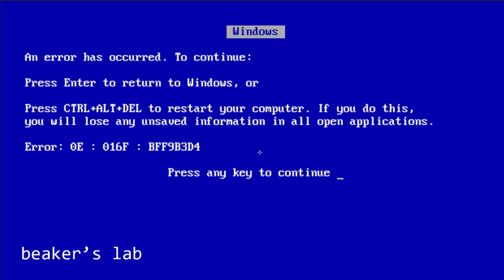YOU CAN'T DO THIS ▶️ Clash of Clans ◀️ ...BUT I DID IT ANYWAY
Clash of Clans time bros!